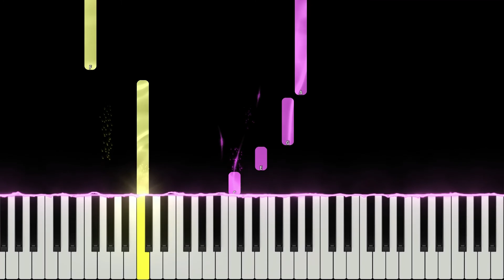(K’NAAN - Wavin’ Flag Coca-Cola Celebration Mix (SLOW EASY PIANO TUTORIAL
K’NAAN - Wavin’ Flag Coca-Cola Celebration Mix piano tutorial easy - learn how to play K’NAAN - Wavin’ Flag Coca-Cola Celebration Mix on piano lesson with synthesia